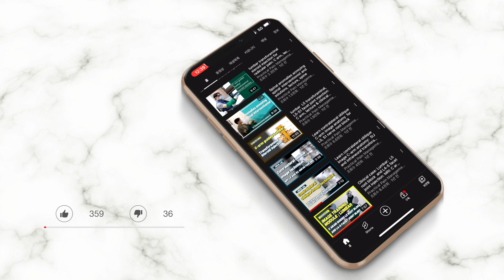Membership introduction_benifits of masterclass members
Because most pain-related departments are part of their curriculum, education is not focused on pain management, increasing the need for more specialized pain education programs. Therefore, many online and offline lectures and practical workshops were considered alternatives to more effectively train pain therapists. However, due to the limited time and space of these societies, most professors are delivering ultrasound workshops for healthy people and basic static diseases and knowledge at symposiums.

My YouTube channel was created to bridge the gap between symposiums and actual clinical practice. We would like to continue to help the pain doctor train through practical clinical knowledge and image training by posting dynamic images that are actually being treated.

For Master class members, we will provide a full version of the video and images using the treatment process or diagnostic tool in the treatment room and clinic to make it different from ordinary subscribers.